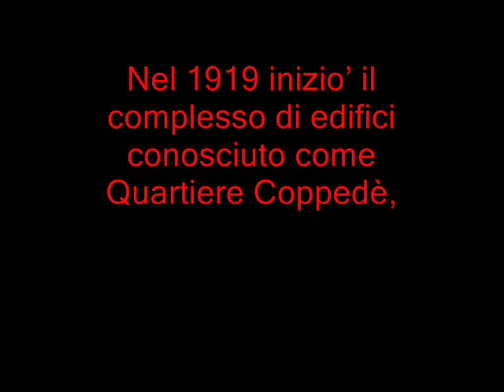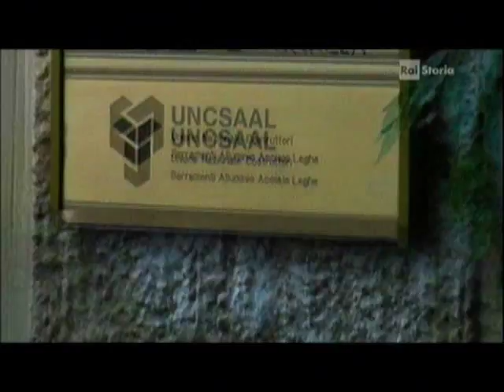Roma Liberty - Quartiere Coppede' -1919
Quartiere Coppedè è un complesso di edifici situato a Roma, nel quartiere Trieste, venne così chiamato dallo stesso architetto che lo ha progettato.Luigi "Gino" Coppedè (Firenze, 26 settembre 1866 -- Roma, 20 settembre 1927) architetto, scultore e decoratore .L'esperimento architettonico più originale intrapreso a Roma nei primi decenni del secolo scorso è costituito dal Quartiere Coppedè, tra via Tagliamento e Corso Trieste, un agglomerato "fantastico", risultato di una sfrenata ideazione, stracolma di particolari.